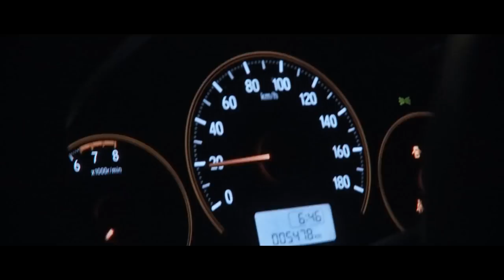Kelalen (2019) | Indonesia Short Sci-Fi Zombie Film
Additional Special Thanks!!
- Jeanne Geraldine (Drone Supplier and Pilot)
- Kenny Theodore (Deutronium 3D Model Sculptor and Designer)
- Mr. Teofilus Limbongan (as the victim)
As a part of farewell to our XI-A2 class (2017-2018), we decided to make an everlasting memorial troughout this film. I'd like to thank all my friends for being such great actors and crews, for their patience and delightful manners on filming. The project first started on June, 5 2018 and just recently finished in post production on February 2019.
Synopsis : The year is 2022. The world is at it's judgment. Zombie rules the world and left just very few people that they call themselves as "survivors". On their way, they found Gustav and a machine at the same time which both are the keys to the answer of their survival. Witness how they managed to take back the world!
Directed & Edited by Jossen Eliata

Story by Deacon Bradley & Jossen Eliata

Produced by XI-A2

Theme Song : Stephen Giovanni

D.P & VFX :Jossen Eliata

Cast : Deacon Bradley, Raymond Najoan, Joseph Ricardo, Elton Anderson, James Muljana, Valencia Laorens, Ivan Keanne, Jessica Natalia, Valencia Noviani, Gillian Ashley, Ashley Immanuel, Khannira Patricia, Vanessa Clementina, Wynne Tara, Eveline Restu, Jason Halim, Jose Sutrisno
Shot on Sony RX100V + Gorilla Pod + Zhiyun Crane Gimbal V1
Audio recorded on Samsung Galaxy S8